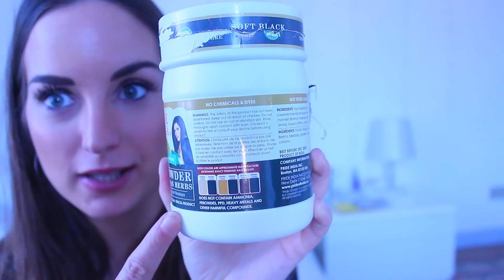Tinta naturale da fare a casa per capelli sani e belli!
Questo video è pubblicato per scopi informativi. Qualsiasi informazione fornita in questo video non deve essere considerata come un sostituto per le prescrizioni suggerite dai professionisti come estetisti o dermatologi, nutrizionisti e medici.